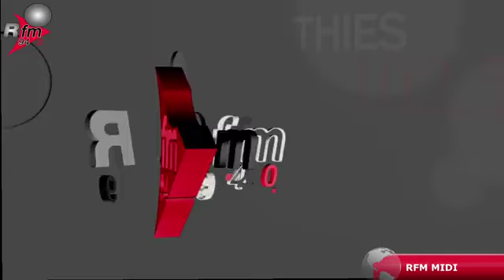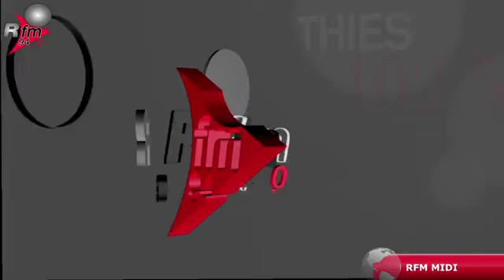LE GRAND JOURNAL RFM 12H AVEC BARTHÉLÉMY NGOM - 08 MARS 2024